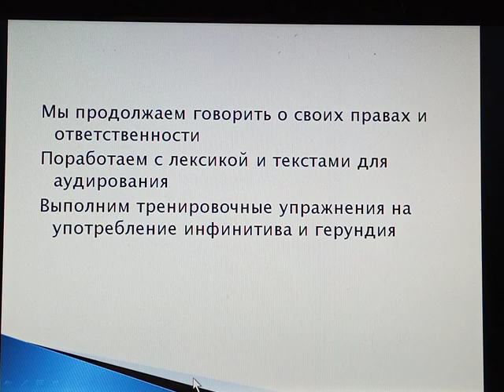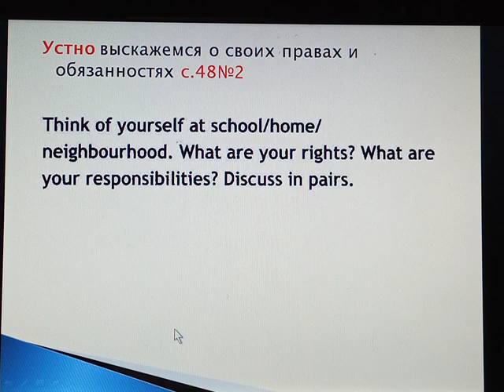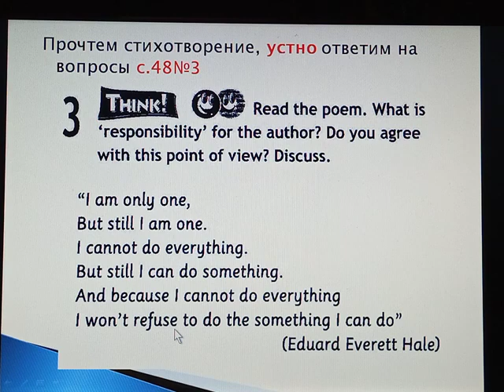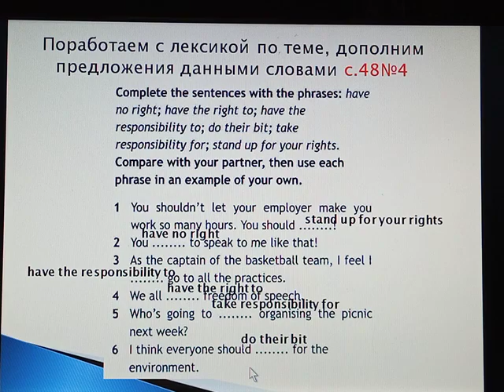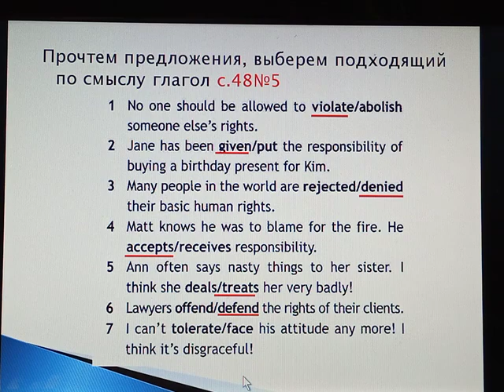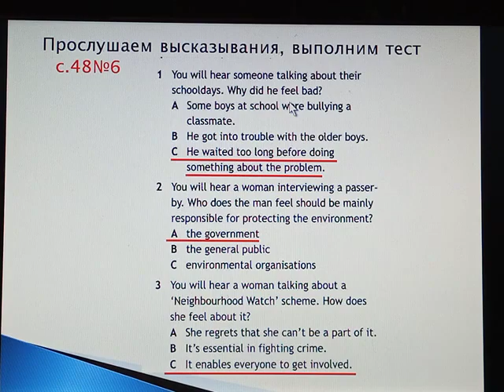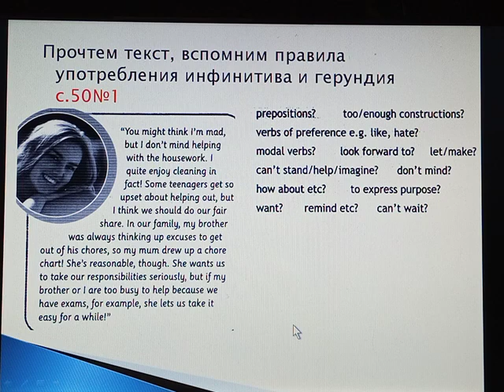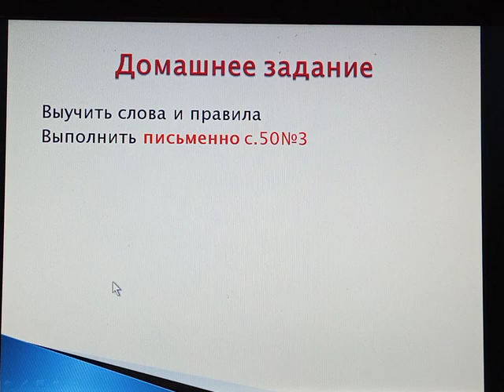Права и ответственность, 11 класс